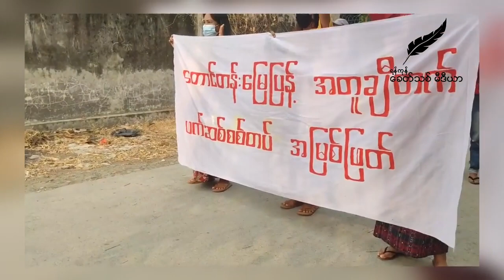ဖက်ဆစ်စစ်အာဏာရှင် ချေမှုန်းရေး (၄၁၃) ရက်မြောက် ကလေးမြို့ပင်မသပိတ်စစ်ကြောင်း ချီတက်ဆန္ဒပြ (ရုပ်/သံ)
ရန်ကုန်၊ မတ် ၂၇

အကြမ်းဖက် ဖက်ဆစ် စစ်အာဏာရှင် အမြစ်ဖြတ် ချေမှုန်းရေး စစ်ကိုင်းတိုင်း၊ ကလေးမြို့ရှိ တော်လှန်ပြည်သူများသည် ယနေ့ မတ်လ ၂၇ ရက်နေ့တွင် ၄၁၃ ရက်မြောက် သပိတ်စစ်ကြောင်းဖြင့် လှည့်လည်ဆန္ဒပြကြသည်။